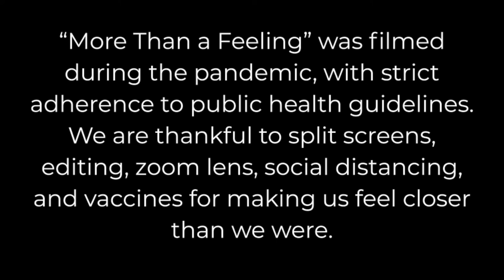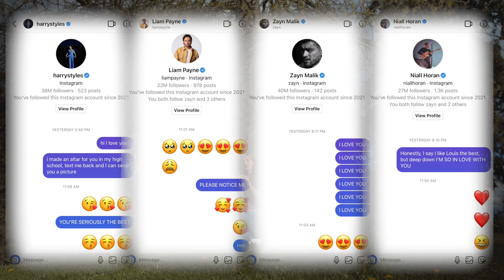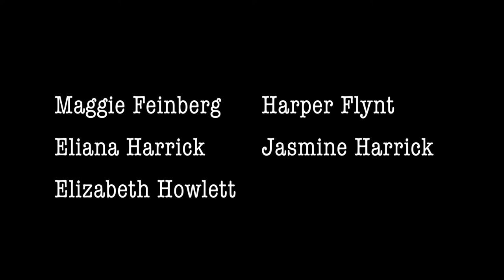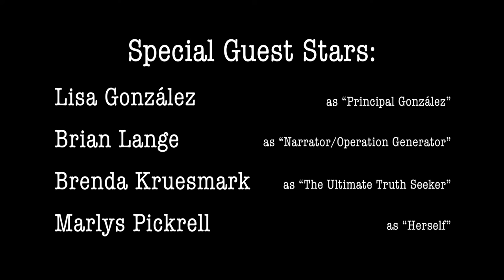More Than a Feeling- Episode 2: "One Direction is No Direction, so Choose One"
Episode 2: "One Direction is No Direction, so Choose One"

Without a traditional box office this year, we invite you to consider supporting this production by making a donation.

Suggested donation for the series is $10---the cost of a student ticket. Thank you for supporting Shorecrest Drama!